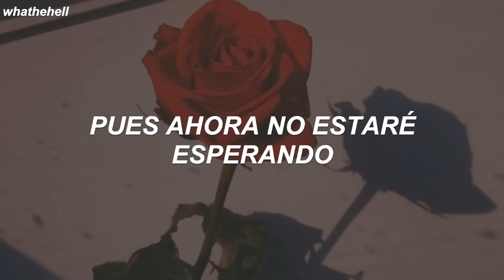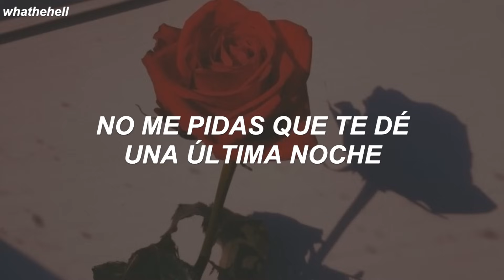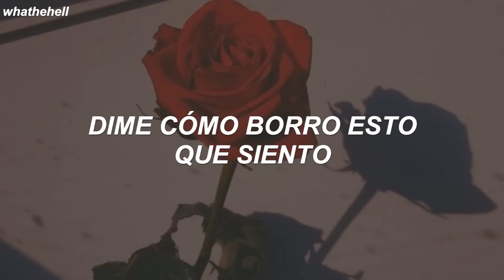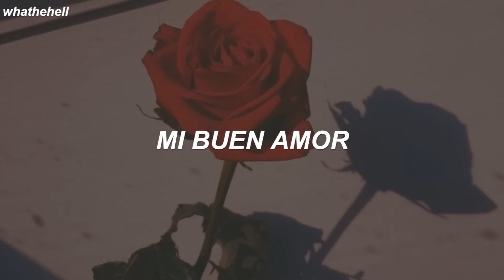ahora quieres que sea tu amiga; pues, amigo, dime cómo borro esto que siento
︎ ︎︎Mon Laferte - Mi Buen Amor ︎(letra)

❝después de todo lo que tuve que pasar
las terapias, los amores de mentira, más mentiras
ahora quieres que sea tu amiga
pues, amigo, dime cómo borro esto que siento.❞

lyrics para que cantes
a todo pulmón, tkm.

mi buen amor
pues, la verdad, no hay otra cosa que yo pueda hacer
tú no cambiarás, no me vas a convencer
de que ahora sí, todo va a estar bien
¿hasta cuándo?
¿seguirás pensando?
¿que puedes jugar a pedir sin nada dar?
pues, ahora no estaré esperando
mi buen amor
si no quieres regresar
¿por qué vuelves buscarme, una vez más?
no me pidas que te dé una última noche
mi buen amor
parece fácil para ti
alejarte para luego exigir
que te quiera como si nada
nada, nada, yo sintiera
mi buen amor
mi buen amor
mi buen amor